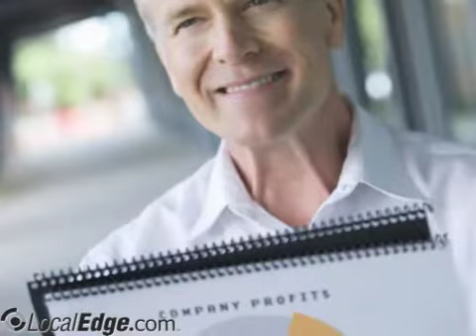John F Dunton & Associates